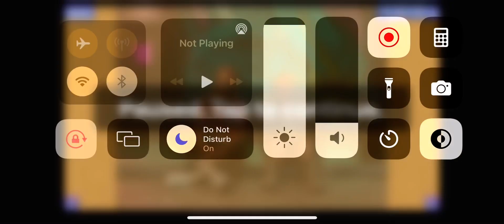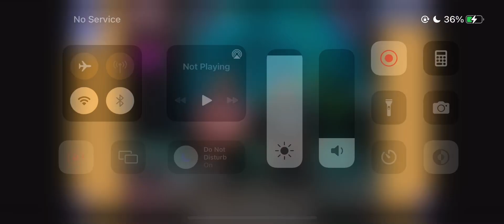Playing Twenty One Pilots Puzzle 10/24